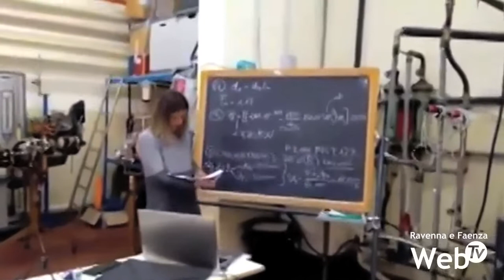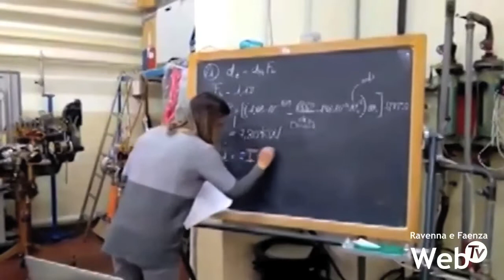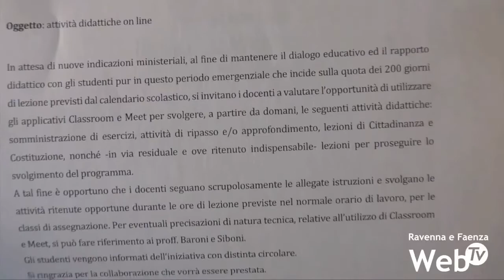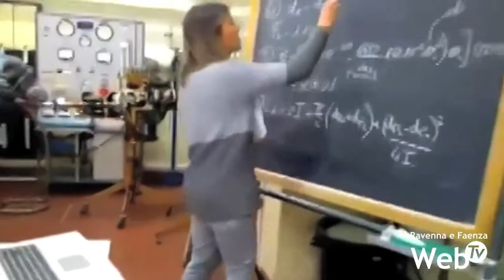Scuola, primo bilancio per la didattica a distanza: gli studenti hanno risposto responsabilmente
in attesa di conoscere i prossimi mesi della scuola italiana, gli istituti superiori della provincia di Ravenna tracciano un primo bilancio positivo dell’attività condotta a distanza con gli studenti, iniziata ben prima che la Regione Emilia-Romagna mettesse a disposizione i propri canali istituzionali per garantire il servizio a tutti. Quasi tutte le scuole di Faenza, Lugo e Ravenna, infatti, si erano attrezzate autonomamente, su diverse piattaforme, per garantire agli studenti la prosecuzione, in qualche modo, dell’offerta didattica mediante lezioni, verifiche, compiti, interrogazioni, ma soprattutto un minimo di interazione quotidiana docente-studenti, indispensabile soprattutto per i ragazzi di quinta superiore, e un’evasione dalla routine dell’isolamento. Sono proprio gli studenti di quinta coloro che più di tutti stanno partecipando in queste settimane alla didattica a distanza con maggior impegno, come d’altronde è naturale che fosse. Per loro, d’altronde, al termine del periodo di emergenza, ci sarà l’importante esame di maturità, anche se al momento non è possibile concepirne ancora le modalità.